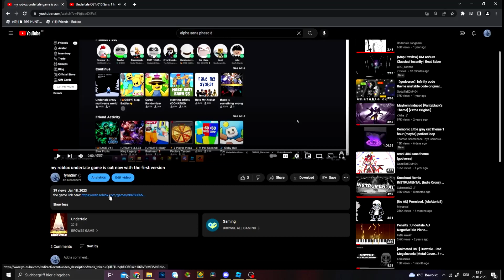My game has an little update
yea idk what to say